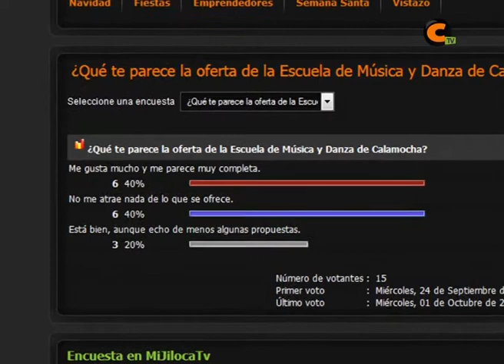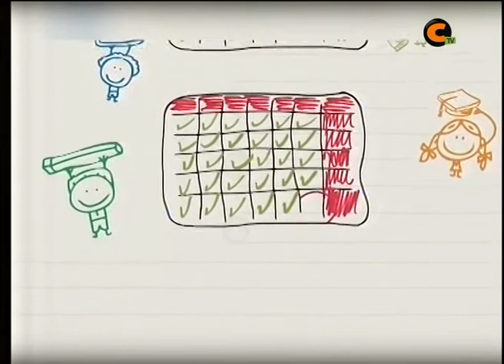La nueva encuesta de CalamochaTV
Cambiamos el formato de nuestra encuesta semanal. A partir de hoy, les ofrecemos una breve información sobre el tema de la encuesta, a continuación, los resultados de nuestra web y, por último, les anunciamos la pregunta de la semana próxima.